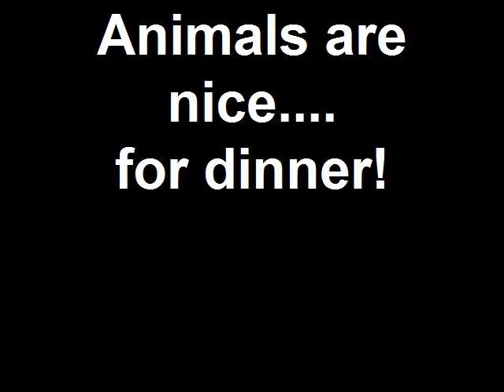Animals are GOOD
MEAT